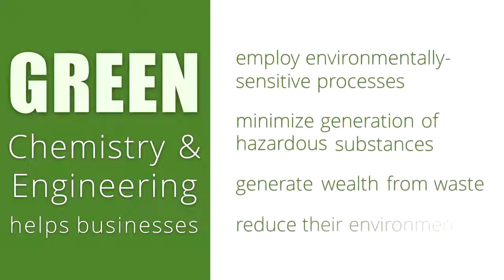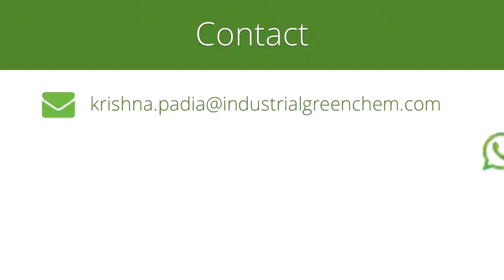Industrial green chemistry World 2017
India's dedicated convention designed to accelerate the  implementation & industrialization of Green Chemistry and Engineering (GC&E) practices.